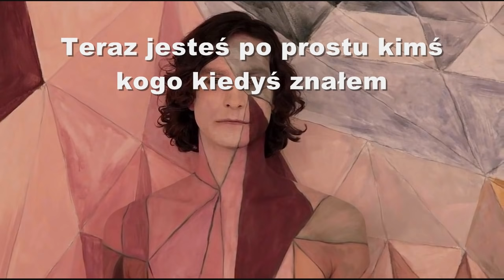Gotye - Somebody that I used to know feat. Kimbra tłumaczenie PL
Gotye - Somebody that I used to know feat. Kimbra - piosenka polskim tłumaczeniem.